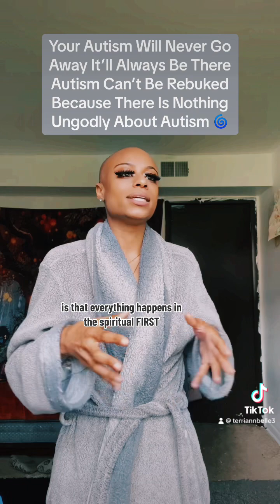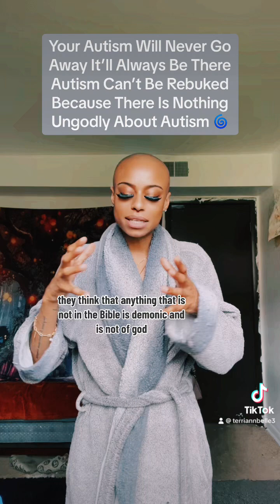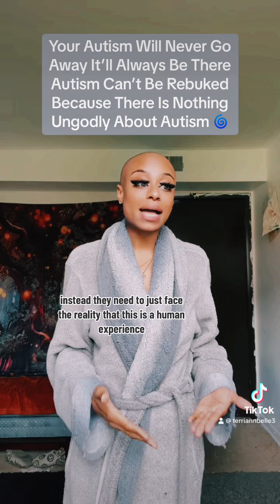Autism Is Not Curable We Need To Embrace It Instead of Trying To Rebuke It